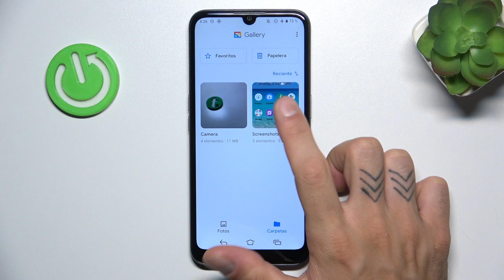Cómo grabar pantalla en DORO 8100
Te mostramos cómo grabar la pantalla del DORO 8100 de manera efectiva. El video guía a los usuarios a través de los pasos necesarios para activar la función de grabación de pantalla en el dispositivo. Se explica cómo iniciar y detener la grabación, así como cómo acceder a los archivos grabados. Además, se ofrecen consejos para ajustar la calidad de la grabación y gestionar el almacenamiento de los videos.

Cómo capturar la pantalla en el DORO 8100.
Guía para registrar la pantalla en el DORO 8100.
Instrucciones para realizar grabaciones de pantalla en el DORO 8100.
Pasos para grabar la pantalla en el DORO 8100.
Cómo iniciar una grabación de pantalla en el DORO 8100.
Método para grabar la pantalla del DORO 8100.